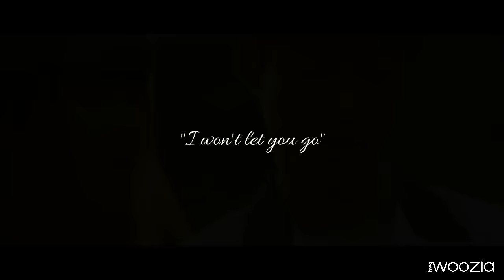[FMV] Lee Jehoon x Kang Sora - Let Me Go [이제훈 강소라 패러디] Fanfic Trailer by woozia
READ DESCRIPTION

Let Me Go: Story about a couple (Sora and Jehoon) who love each other even since high school. But unfortunately, their love has been separated by an deathly accident. Sora who madly in love with him, feels so lost for losing Jehoon and just want to go to where Jehoon rest in peace.